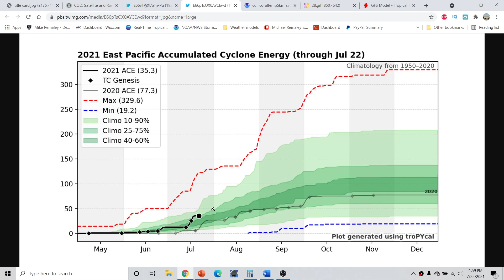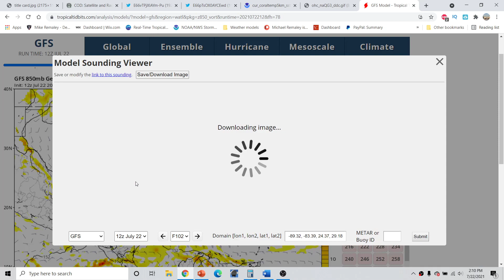Hurricane Outlook and Discussion 7/22/2021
Hurricane Outlook and Discussion 7/22/2021.  The 2021 Atlantic Hurricane Season is in full swing!  I go over what to expect over the next several weeks as activity seems to be starting to ramp back up towards late July. I also go over how this season compares to recent busy seasons such as 2020 and 2017! Could we be beating 2020's record??? Find out in today's video.